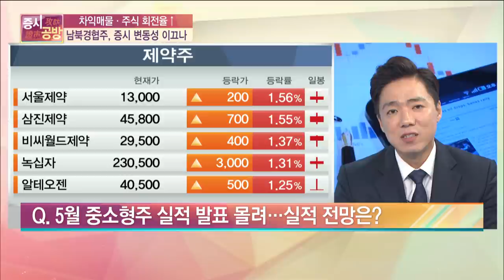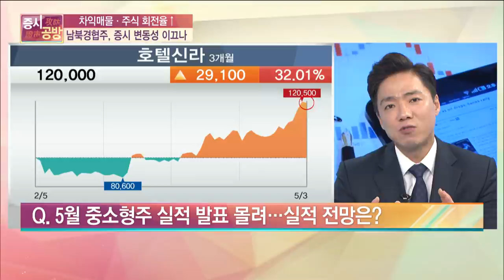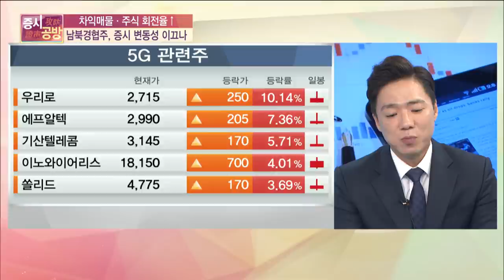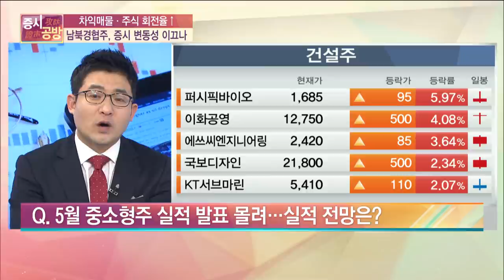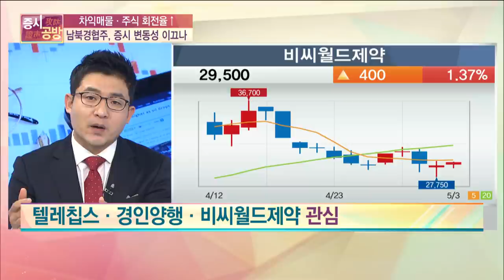[증시공방] 차익매물 · 주식 회전율 ↑ … 남북경협주, 증시 변동성 이끄나